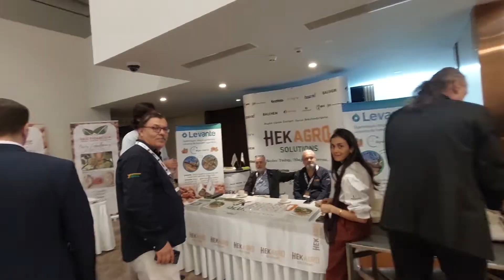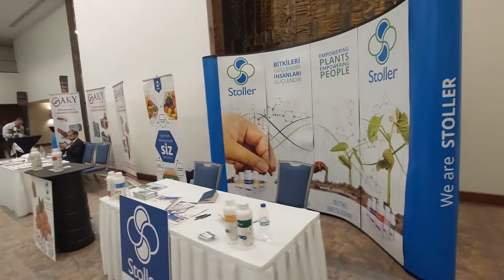Ceviz Üreticileri Derneği Toplantısı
Anadolu'nun 3 bin yıllık ceviz kültür mirasını sürdürülebilirlik kriterleri doğrultusunda koruyan CevizÜreticileriDerneği (CÜD), ülkemizin ormanlaştırılmasına katkı sağlarken, toprak ve insan sağlığını ön planda tutuyor. Ürettiği kaliteli ve lezzetli cevizlerle cari açığa pozitif katkı sağlamayı hedefleyen CÜD, dünya standartlarında en kaliteli ceviz yetiştiriciliğini yapıyor.